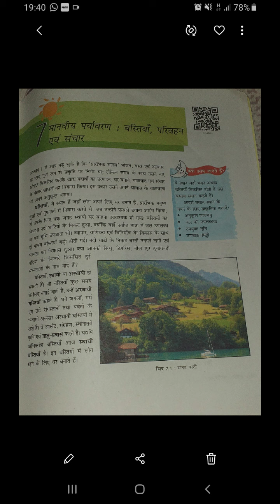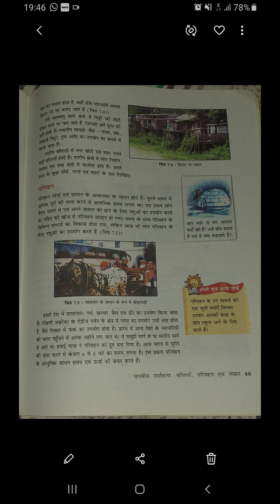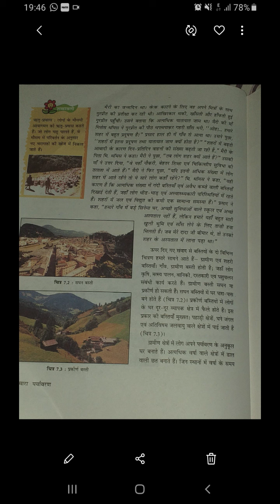LESSON 7 lecture 1 class 7th social science rashmi Gupta